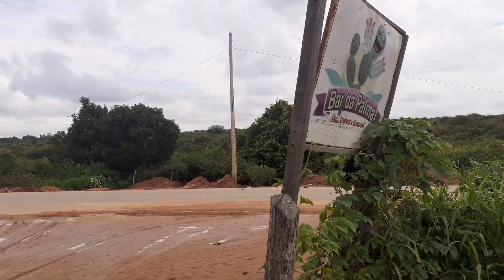realize seu sonho comprado esse maravilhoso sítio em serrolandia pé R$ 40 mil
VENDO ESSE LINDO SÍTIO EM SERROLANDIA PÉ
AS MAGEM DA PÉ  590
SERROLANDIA PÉ
TAMANHO 12 MIL
METROS QUADRADOS
TODO CERCADO
VALOR R$ 40 MIL